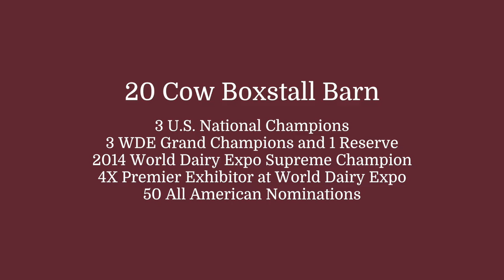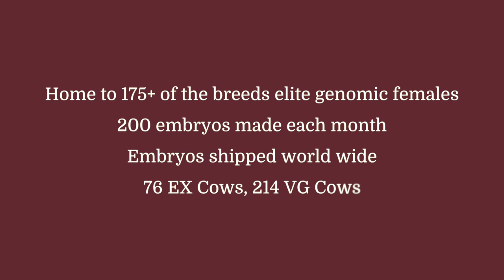Welcome to River Valley Farm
We welcome you to our farm where Style & Performance are the standard. We hope you enjoy a virtual tour of our farm. to learn how you can get GENETICS TO BELIEVE IN.